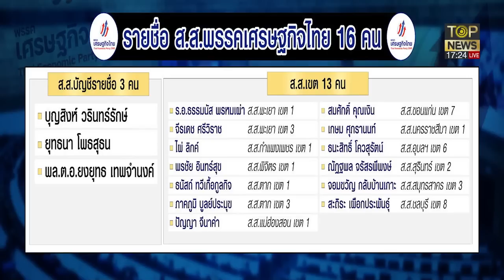มองอนาคต "บิ๊กป้อม-พปชร." มีแววฝ่อ หาก "บิ๊กตู่" ปล่อยมือ | TOP HEADLINE | ช่วง 2 | TOP NEWS